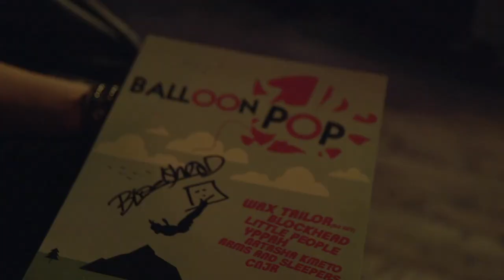Balloon Pop Sept 2019 - Recap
The first weekend for BALLOON POP EVENTS was a big success, special thanks to the artists who performed: Wax Tailor, Blockhead, Little People, Arms and Sleepers, Yppah, Natasha Kmeto, and CNJR.
Curated by Future Archive Recordings.

Balloon Pop is a live concert series curated by Future Archive Recordings. Focused around showcasing music and art that we LOVE, every Balloon Pop weekend will feature a different line-up of artists at venues you know around the world. The events are an open and safe space for everyone to participate in live music and art. We are not about a scene, or a demographic, or a trend - we are about experiencing creativity together.